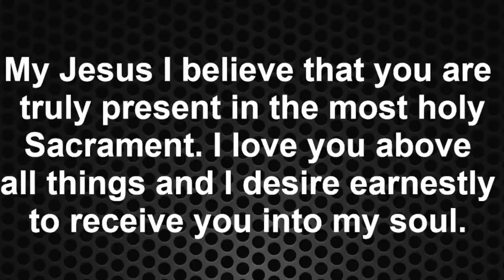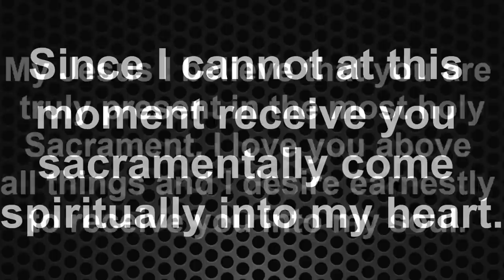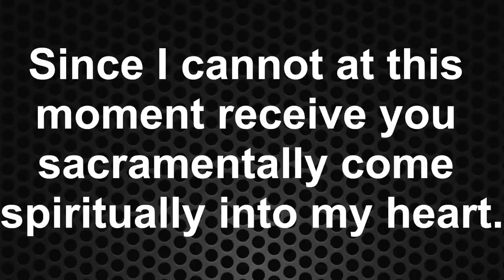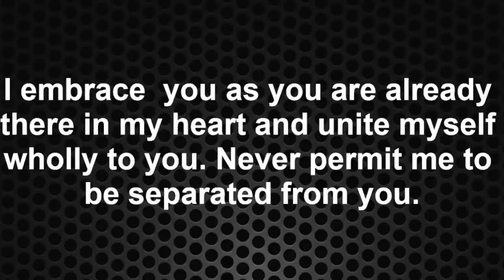Holy Mass | Fr John Prince | 03 Nov | Divine Retreat Centre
Hosana! Hallelujah!